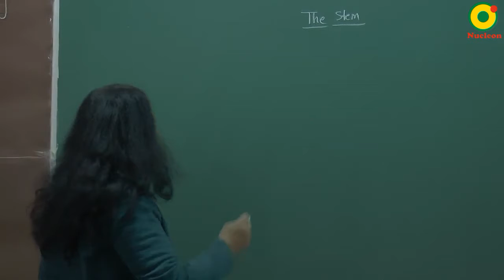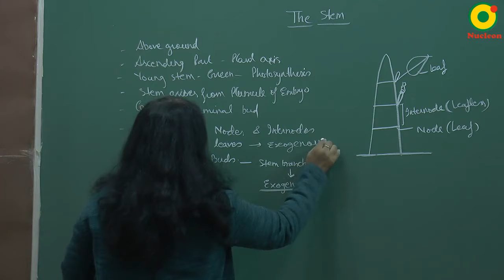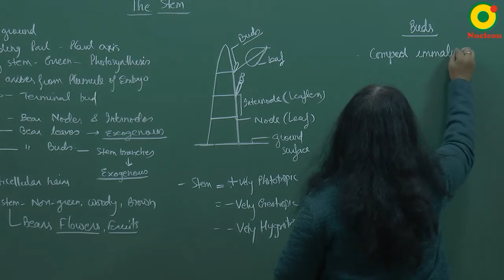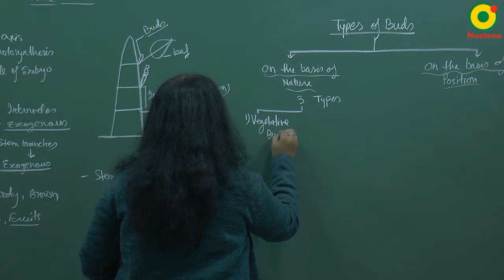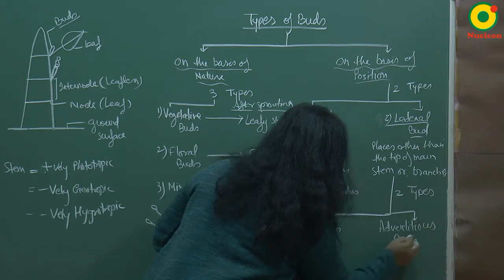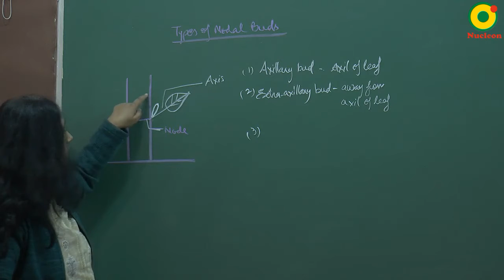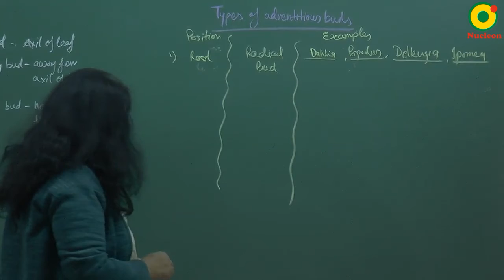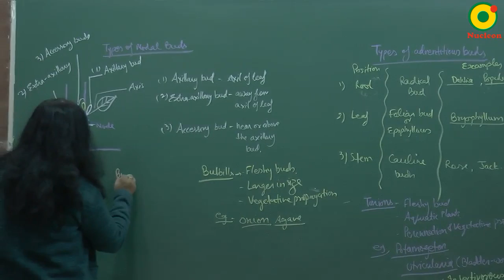Morphology Of Flowering Plants-07 AN Ma'am II NEET (Biology)